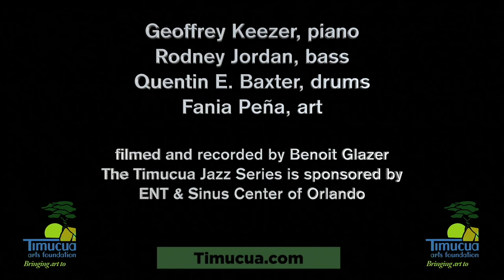Geoffrey Keezer Trio Live at Timucua (complete set)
Geoffrey Keezer (piano), Rodney Jordan (bass), Quentin E. Baxter (drums). Recorded, mixed, mastered, and produced by Timucua Arts Foundation, Inc. on April 2, 2022. The painter is Fania Pena.

00:00:00 May This Be Love
00:10:04 All The Things You Are
00:20:02 Segment
00:27:54 On My Way to You
00:35:45 These Three Words
00:43:40 The Kindest Soul
00:52:55 Footprints
01:05:34 Give Peace a Chance / Across the Universe